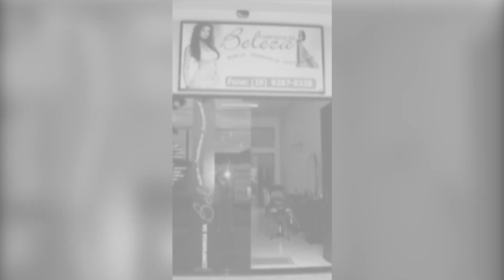Depoimento Mariana Carreira